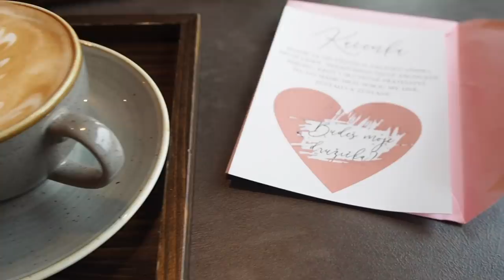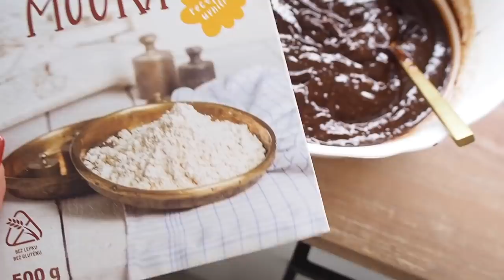VLOG | Dárečky pro DRUŽIČKY & nové TETOVÁNÍ! 💍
V novém vlogu Vám ukážu malou ukázku dárečků, které mám pro své družičky a svědkyni! A taky moje nové tetování... a recept na čokoládový dort!

* Použila jsem čokoládu na vaření z lidlu (doporučuju), nedávala jsem vanilkový extrakt ani kakao. Místo toho jsem dala nasekané mandle, lískové a vlašské oříšky! A taky trošku javorového sirupu. A formu jsem vysypala (po vytření máslem)  kokosem! Mńam!
* A pekla jsem pouze cca 30 minut na 150 stupńů